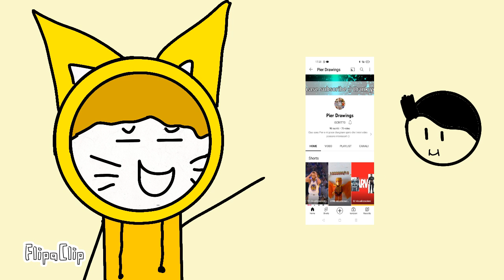Canale di Pier 🤍🧡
canale Pierrrr